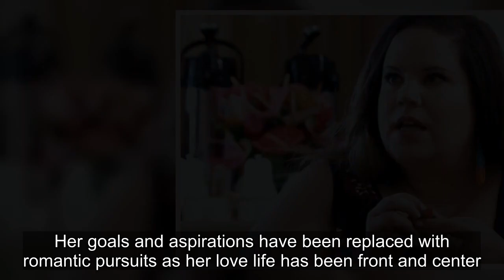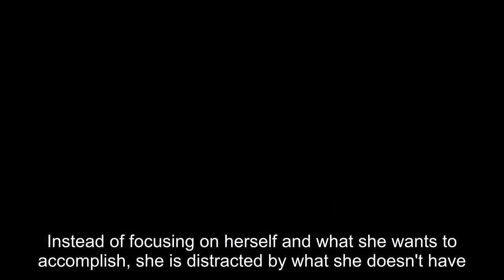MBFFL: How Whitney Thore Became Her Own Worst Enemy